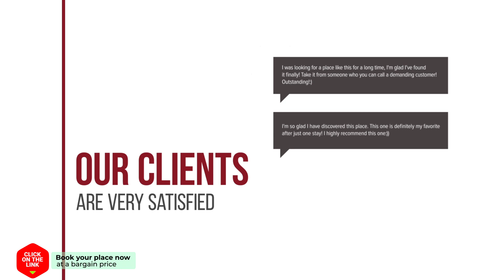Old Masters Apartment hotel review | Hotels in Amsterdam | Netherlands Hotels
Old Masters Apartment hotel video review. Hotels in Amsterdam, european 3 stars hotels.